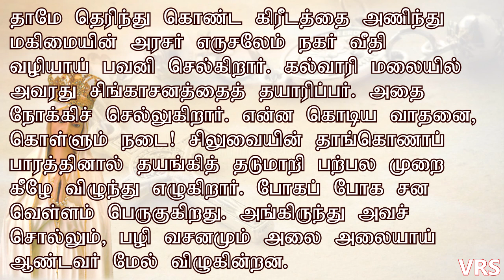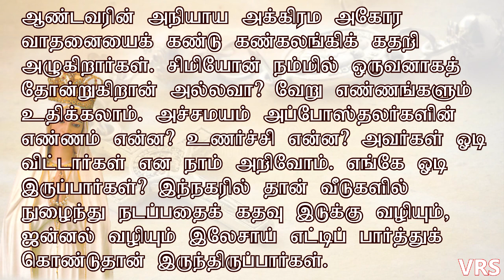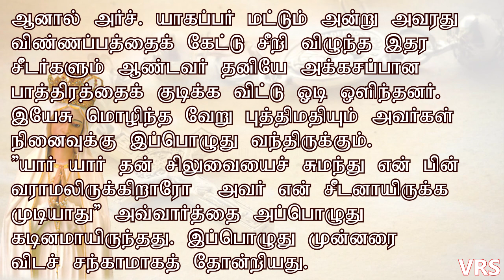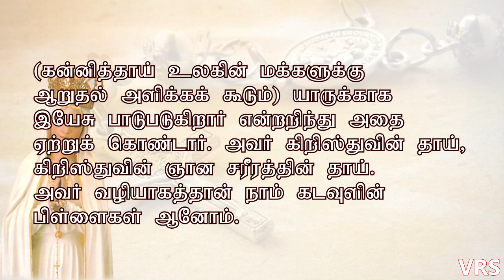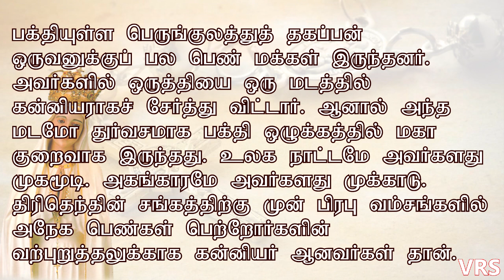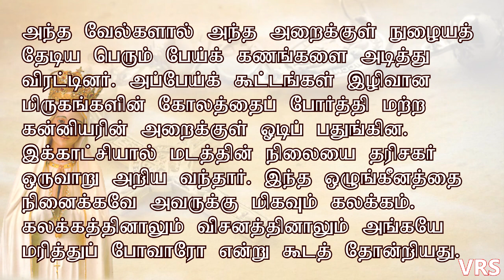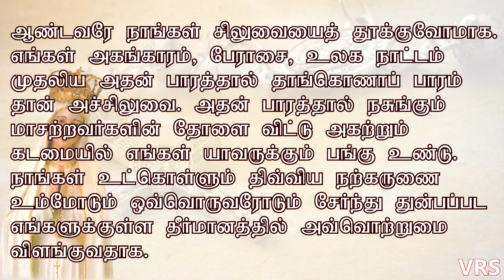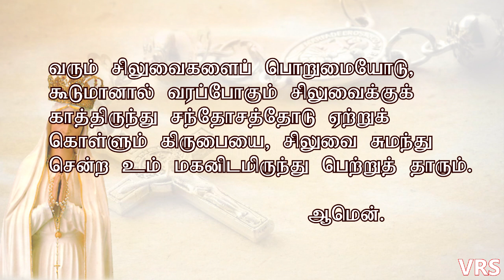ஜெபமாலை மாதா வணக்கமாதம் பத்தொன்பதாம் நாள் ROSARY MONTH OCTOBER 19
ஜெபமாலை மாதா வணக்கமாதம்  பத்தொன்பதாம் நாள்
ROSARY MONTH OCTOBER 19

ஜெபமாலை மாதா வணக்கமாதம்
ஜெபமாலை மாதாவின் வணக்க மாதம்
vanakka madham
jebamalai madha vanakka madham
jebamalai maatha vanakka matham
month of rosary
rosary month
jebamalai matha songs
jebamalai madha songs
jebamalai madha songs lyrics
ஜெபமாலை மாதா பாடல்
ஜெபமாலை மாதா பாடல்கள்
vanaka matham
vanakka matham
vanakka maatham
vanakka madham
vanakka maadham
வனக்க மாதம்
வணக்கமாதம்
தேவ அன்னையின் வணக்க மாதம்
வணக்க மாதம்
தேவ மாதாவின் வணக்க மாதம்
தேவமாதாவின் வணக்கமாதம்
மே மாதம்
மாதாவின் மாதம்
VANAKKA MATHAM
devamathavin vanakka matham
devamaadhavin vanakka madham
deva maathavin vanaka matham
deva mathavin vanaka matham
month of mother mary
mary month
மாதா பாடல்கள்
mother mary songs
tamil mother mary songs
mother mary songs tamil
tamil madha songs
maadha songs
madha songs
madha songs with lyrics
maadha songs with lyric